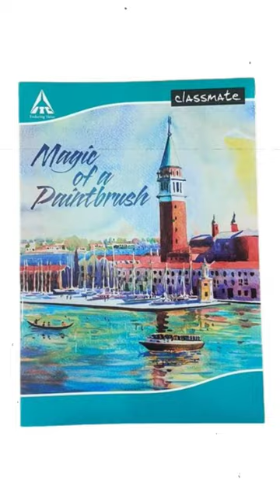ITC Ltd Case Study✅📈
🗣⚠️ Note :- I Am Not SEBI Registered, And I Am Not Giving Recommendations To Buy Any Stocks, Its Just A Information, So Invest on Your Own Risk.